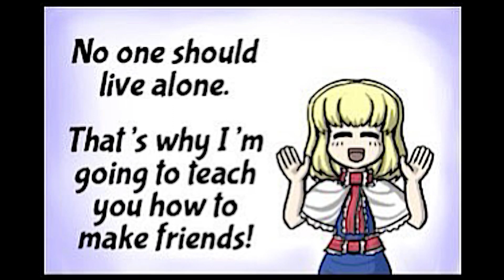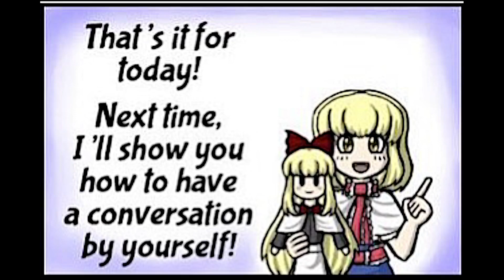( 東方 Touhou Comic Dub ) Alice teaches you how to MAKE friends !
Alice and Ma-Klarisa are going to have such nice adventures together haha